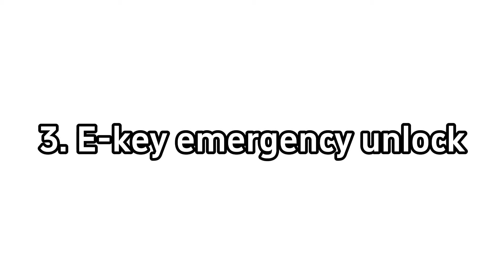f123s install a